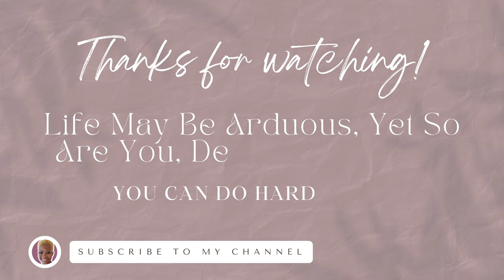VACATION DAY 1 | BAHIA PRINCIPE | VLOG | Hyacinth Crystal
A Day in my life. This is Day 1 of our Retreat! We stayed at Bahia Principe Grand Jamaica. It was wonderful.

This will be an amazing journey where we discuss any and everything.

BUDGET PLANNER
THE GIRL BOSS JOURNAL (6x9)
THE GIRL BOSS JOURNAL (8.5x11)
PRAYER JOURNAL

EDITING

Editing Software → iMovie | CapCut | InShot